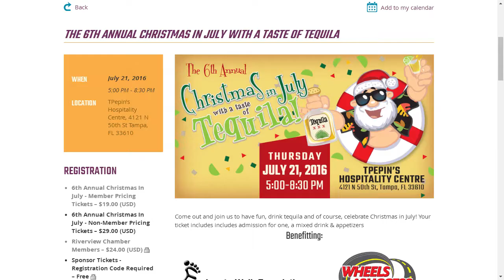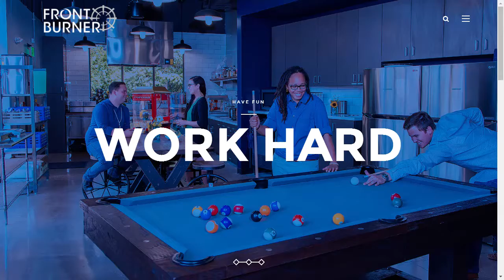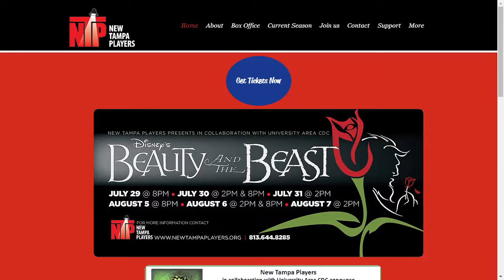Violinist Josh Vietti Calls In & Bob Johnston With Front Burner Brands!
At 8am, we continued the artistic theme with Josh Vietti, Pop / Violin Musical Artist. He checked in with us from California and is a rapidly rising musical star and incorporates rock beats and hip hop styles with the violin for a very unique sound. His performances are highly interactive with the audience and Vietti has played the violin since the age of four. When he was seven years old he received a violin scholarship with virtuoso Mischa Lefkowitz of the Los Angeles Philharmonic and studied with him for over ten years. He has appeared in an NBA All-Star commercial, performed live on the Ellen DeGeneres Show, ESPN Sunday NFL Countdown, and on celebrity planner wedding planner David Tutera’s hit TV show CELEBrations on WEtv. He has also performed live at Dodger Stadium several times. Additionally, Vietti has performed for Michael Jordan, Les Moonves, Julie Chen, Bruce Ramer, Jerry Weintraub, Dave and Charles Koch and TX Governor, Rick Perry. Jamie shared two of his YouTube videos on the air and online and the two tracks had incredible uniqueness and sound. The tracks were “See You Again” (Wiz Khalifa and Charlie Puth) and can be found and “Best Things in Life” (An original song I wrote feat. vocalist Kelvin Armstrong) found Josh is also actively looking for a new manager and agent. If you have any referrals, pass them along to him. He is currently making a jump from one level to the next and has a few deals on the table and needs someone to connect the dots. He has performed in an ESPN commercial, NBA, at Dodger Stadium, on Ellen, for Michael Jordan, have opened for Lil Wayne, Ne-Yo, Earth Wind & Fire and Justin Moore.

At 8:30, Bob Johnston, CEO of FrontBurner joined the MorningDiscussion. FrontBurner is the parent company of the well-known brand, The Melting Pot which has national reach and is based here in Tampa Bay. FrontBurner is expanding in the area to include a consulting division which will work with other business owners on how to expand and / or franchise their existing models, something that Bob has done a tremendous job on. Starting out as a dishwasher with the company at age 14, Bob went on to purchase the company with his brothers and work his way up to the CEO. Today, the Melting Pot has hundreds of locations and is a fondue restaurant with table side entertainment and preparation that appeals to consumers of all types. He speaks of the acquisition of the company and how at just age 21, he was essentially clueless on running a business. They expanded slowly but growth was stunted in the late 80s and it was then that he and his brothers came together for a close, personal look at the business to find out why they were not growing. They concluded the problem lied within themselves and developed a set of what is now 12 principles on growth and development within the business. That resulted in strong growth and still guides the company to this day. After the recent recession, the company is again in growth mode establishing a consulting division and opening more restaurants locations and they just opened up a new headquarters here in Tampa. The new design, inspired, by Millennials, was also a topic of discussion in this closing segment. Bob represents the pinnacle of entrepreneurship and is a class act, giving back to the community through their relationship with St. Jude’s Hospital of which he also discusses on the program. Be sure to visit a Melting Pot today for a fun, engaging experience and learn more about their brand